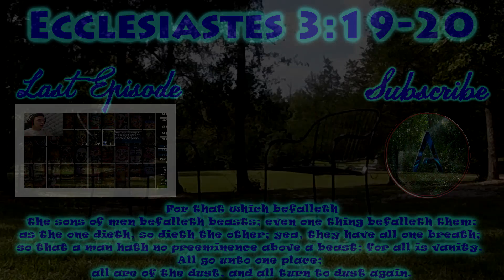I SAYETH WHAT?! | Sort the Court (Part I)